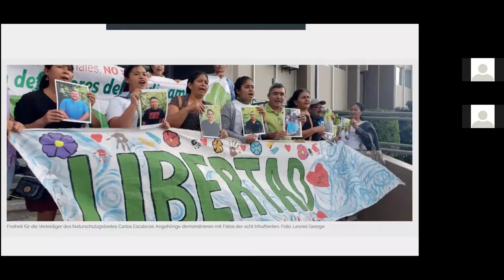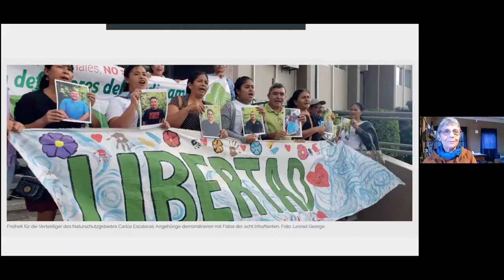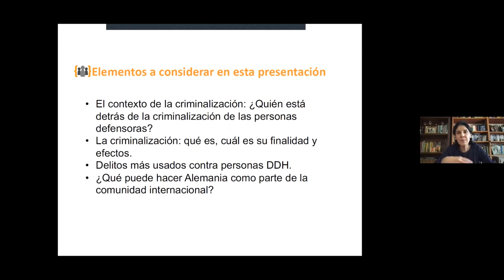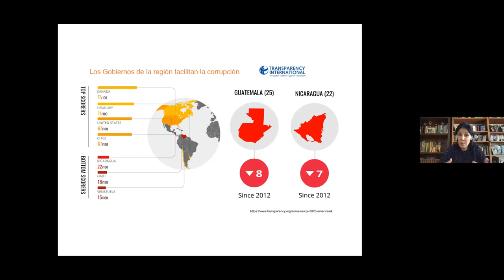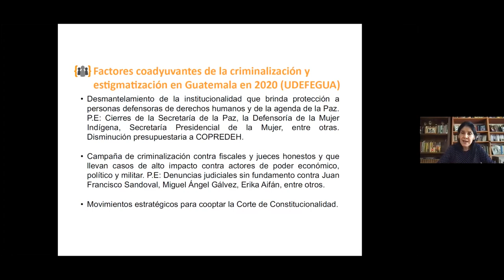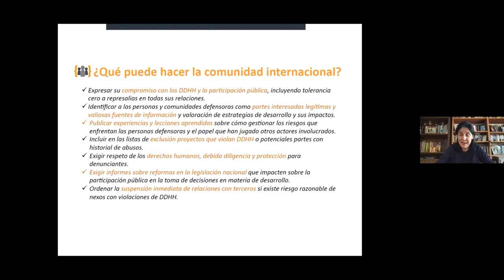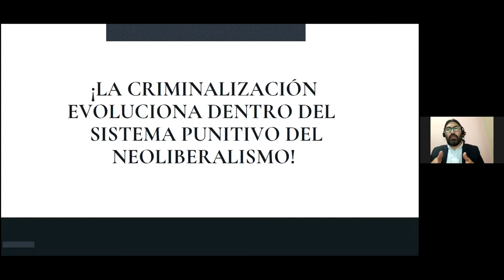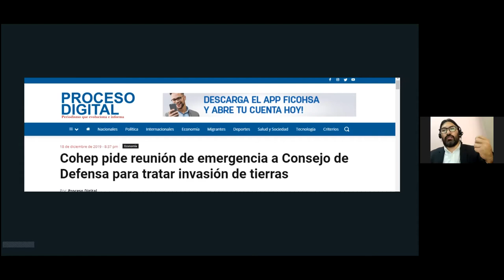Aus Recht wird Unrecht! (en español)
Am 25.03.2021 wurde die Publikation im Rahmen einer Online-Diskussion vorgestellt. Unsere Gäste aus Guatemala, Honduras und El Salvador diskutierten über die Auswirkungen und Profiteure der zahlreichen Kriminalisierungsprozesse von Menschenrechtsverteidiger*innen in Zentralamerika und stellten ihre Gegenstrategien und Handlungsempfehlungen für Politik und Zivilgesellschaft vor.

Mit
Dr. Bärbel Kofler, Menschenrechtsbeauftragte der Bundesregierung
Anabella Sibrián, Direktorin, Protection International Mesoamérica (Guatemala)
Edwin Espinal, Menschenrechtsverteidiger (Honduras)
Sonia Sánchez, Menschenrechtsverteidigerin (El Salvador)
Edy Tábora, Anwalt, Bufete Jurídico Justicia para los Pueblos (Honduras)
Moderation: Erika Harzer, Journalistin